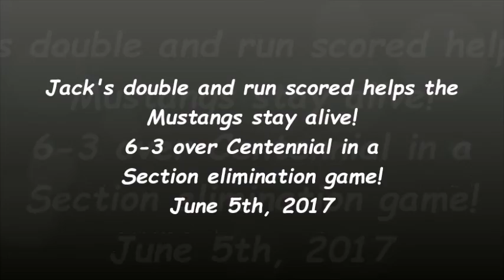Zieske pounds one off left field wall!